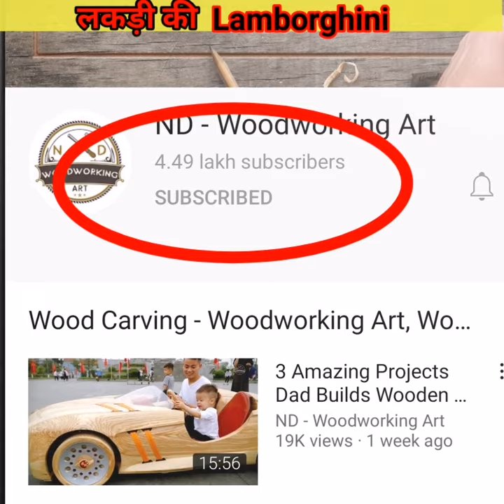बाप ने बनाई बेटे के लिए लकड़ी की lamborghini/supercar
Audi car
Jaguar car
Lamborghini
Lamborghini car
Maruti car
Mercedes car
Rolls Royce car
Sports car
Bmw car
Sports car price
Supercarblondie
Tata car
lamborghini aventador
supercars
salman khan car collection 2020